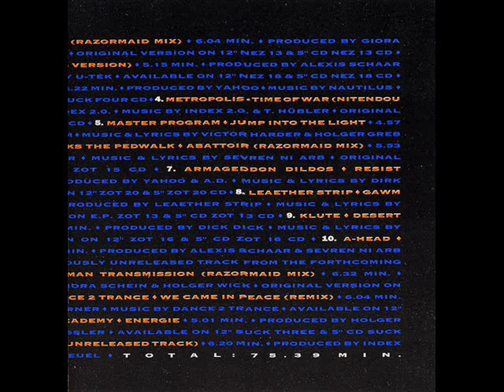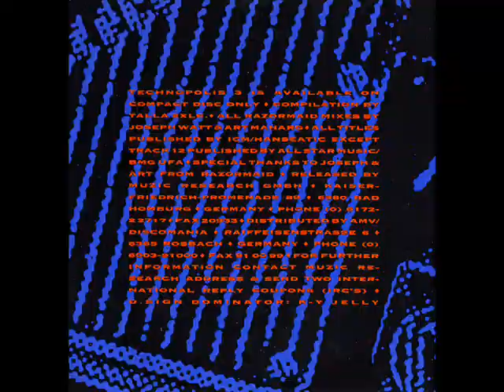A-Head - Deep Down (Short Version)